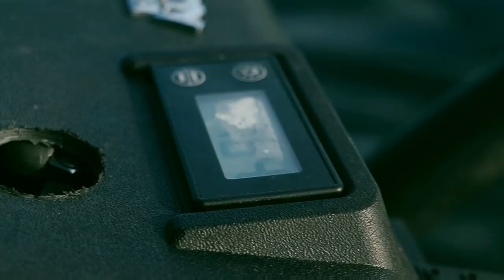Deep Water CHINOOK SALMON and LINGCOD fishing in Georgia Strait BC | Fishing with Rod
In this episode, we join Dimitri at Bon Chovy Fishing Charters for a trip across to the Gulf Islands from Vancouver. Our target species are chinook salmon and lingcod.

Camera:
Rodney Hsu
Kitty Kanhoffen

Editing:
Rodney Hsu